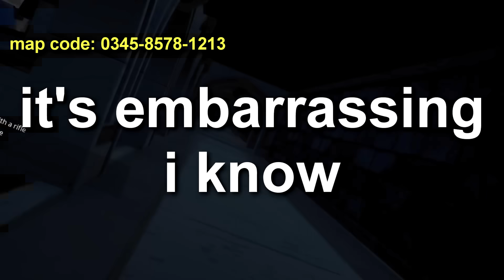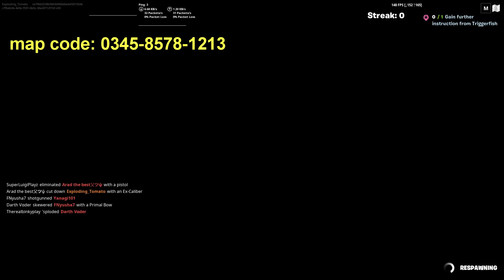This is in Fortnite Now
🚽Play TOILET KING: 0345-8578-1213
This game is very weird, play at your own risk